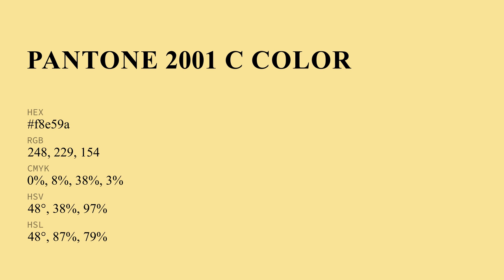color f8e59a hex color - Green color - Cool color f8e59a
What color is ? f8e59a hex color - Green color - Cool color f8e59a

Hex f8e59a Color Code is also known as color.

Hex f8e59a Color code in RGB color code model is created after adding 97.25% red color, 89.80% green color and 60.39% blue color.
Hex f8e59a Color code in CMYK color (process color) code model is generated after subtraction of 0% cyan, 7% magenta, 37% yellow and 2% black.